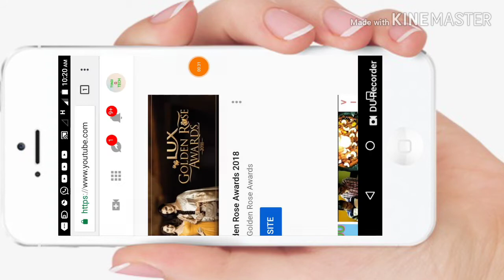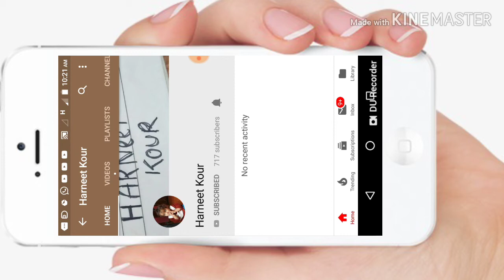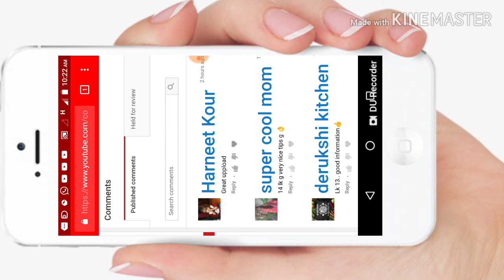Video par comment karne wale ke channel par kaise visit karain/ tips for Youtubers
Video par comment karne wale ke channel par kaise visit karain/tips for new youtubers
Hello all brother and sister
Doston aaj ki is video main apko bataunga ki aap apni video par comment karne wale ke channel Ko kaise visit kar sakte hain
To Friends maine apko ek bahut achacha tips is video main bataya jo naye Youtubers ke liye bahut help full hoga